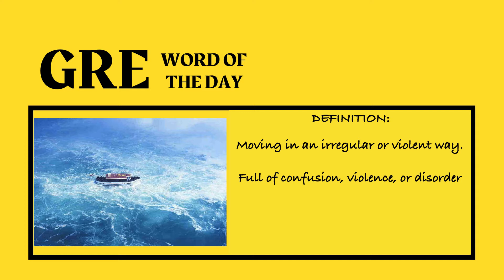GRE Word of the Day: Turbulent | Teens Adda